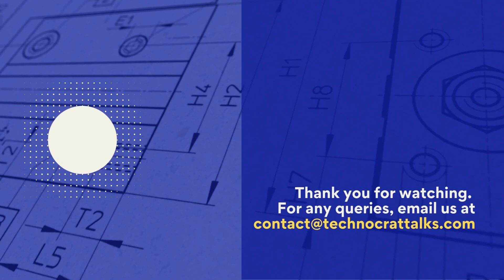(Option 6) Career Options for Engineers in Private Industry: Techno-Commercial Roles Explained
🧠 Are techno-commercial jobs shady, strategic—or both?
In this revealing episode of the TechnocratTalks series, we explore the techno-commercial function in engineering: a high-impact role at the intersection of cost control, supply chain strategy, and business operations.

🎙️ Here’s what this episode unpacks:

What really happens in techno-commercial jobs

How these roles control cost and create system-wide efficiency

Why they’re seen as both powerful and “questionable”

Common suspicions: corruption vs. capability

The balancing act between due diligence and firefighting

Why MBA + tech knowledge is a strong asset

The truth about negotiation, vendor management, and “should costing”

Whether this path leads to entrepreneurship or internal leadership

👨‍🏫 Mr. Khare breaks it down with sharp clarity — making this video essential for:
🔹 Students considering techno-commercial roles
🔹 Parents guiding their children’s careers
🔹 Educators and mentors helping with career planning
🔹 Professionals curious about supply chain or vendor relations careers